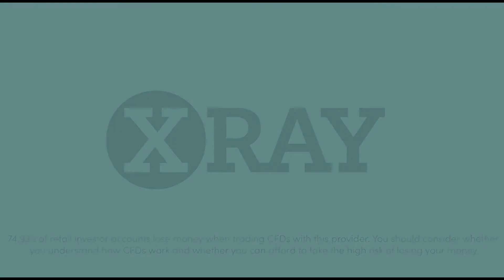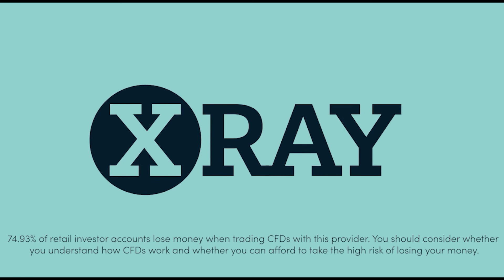Asset in Focus: Weekly Oil Price Forecast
Trade oil with our resident oil expert. Stream the latest expert forecasts and analysis for oil prices over the coming week in-platform with Head of Trading at Gold and Silver Club Phil Carr. These essential weekly shows cover the latest fundamental and technical market developments and their impact upon the energy market.

74.93% of retail investor accounts lose money when trading CFDs with this provider. You should consider whether you understand how CFDs work and whether you can afford to take the high risk of losing your money.